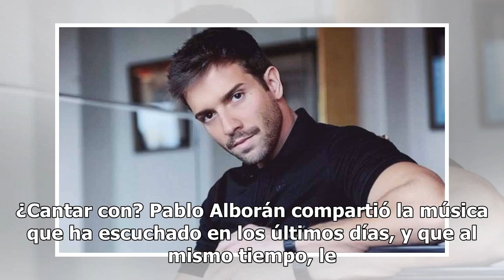¡Pablo Alborán ya quiere conocer a sus fans en su próximo concierto en León!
Dicen que la primera vez nunca se olvida. Y así de inolvidable promete ser el concierto en León de Pablo Alborán, quien llegará a la ciudad el próximo 27 de marzo con las ansias de conocer a sus fans leonesas. Su tour “Prometo”, que también llevará a Monterrey, Jalisco, Toluca, Ciudad de México; así...